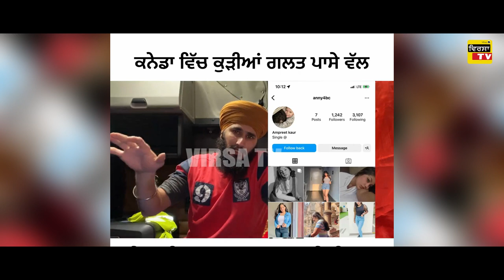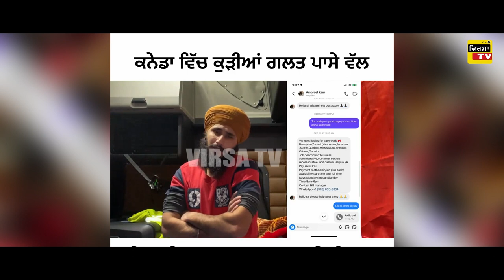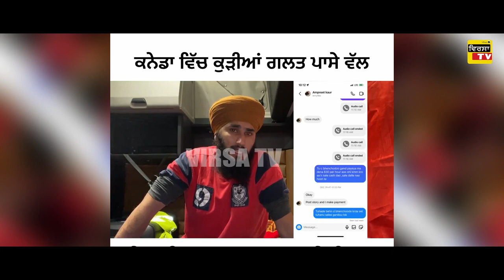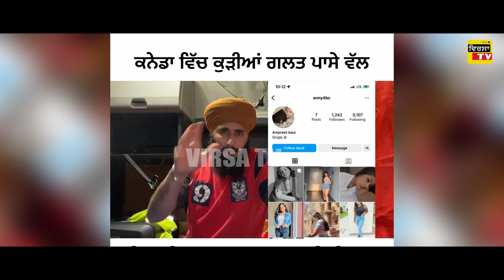Canada ਕੁੜੀਆਂ ਭੇਜਣ ਵਾਲੇ ਪੰਜਾਬੀ ਇਹ ਵੀਡੀਓ ਜਰੂਰ ਦੇਖਣ ਨਹੀਂ ਤਾ ਇੱਜ਼ਤ ਖਰਾਬ ਹੋ ਜਾਣੀ